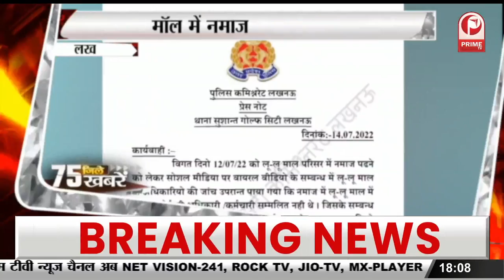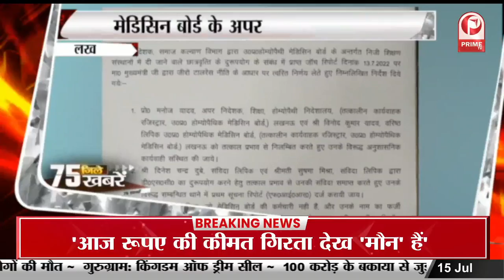बुलंदशहर में मस्जिद में घुसकर गोली मारकर बुजुर्ग की हत्या, बुर्का पहनकर घुसे थे हमलावर || Prime Tv